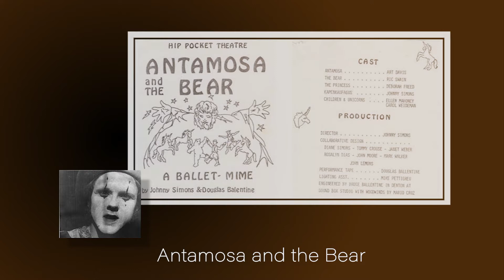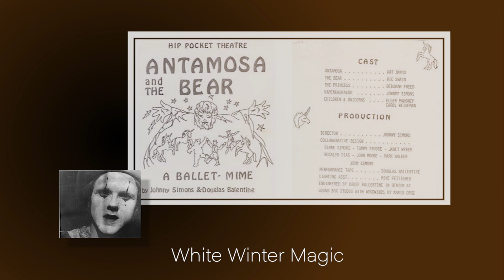White Winter Magic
From Hip Pocket Theatre Archives ‘Antamosa & the Bear'

White Winter Magic – LYRICS
Lyrics by Johnny Simons

White winter magic, silver hue glow;
White winter magic there in the snow.
White winter magic you come and you go
Much too soon for me!

White winter magic, my, how you flurry!
White winter magic, girl, what’s your hurry?
White winter magic, you vanish and never come back again.
White winter magic frozen and clean as your snow white skin,
Back in the days of great ladies-in-waiting and holy men.

From the dark came four shining unicorns,
Four shining unicorns with grace and glee!
Reaching out to touch them, how they run when ‘ere you rush them,
How they buck how they struggle; see them!
Now they flee!

Into the dark, four shining unicorns;
Shaking their silver shaggy mains so free!
That’ll teach you not to meddle with the unicorns, and peddle
Your advances into the icicles in the trees!

One hung around, see him pawing the ground,
Feel it tugging at the tether, tie a bridle round,
And then, next thing you know, we’ll be Hell-bent for leather,
On a trip see whether we should come or go.

White winter magic, frozen and clean is your snow white skin,